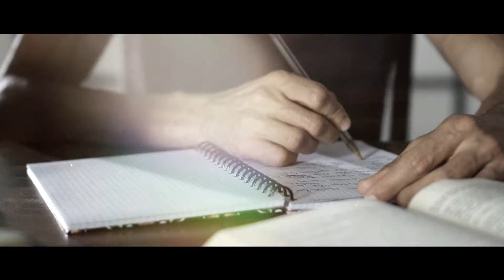Curso Especializado en Periodismo Social 2020